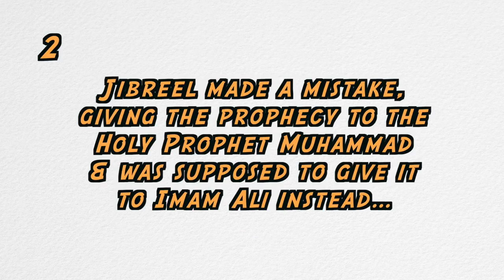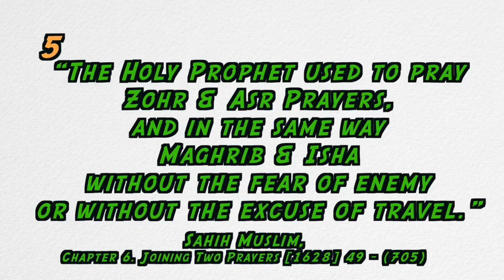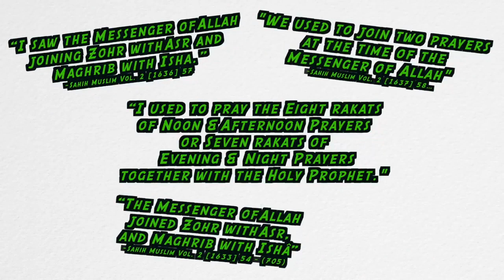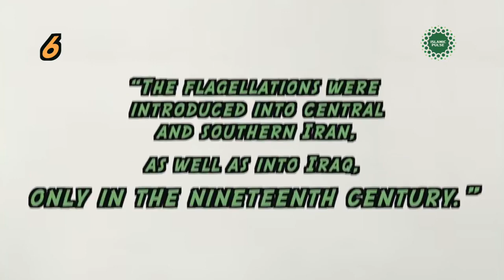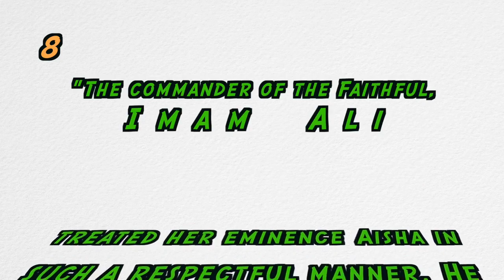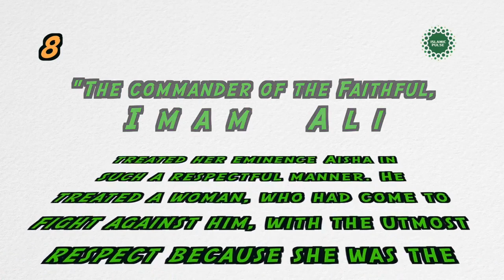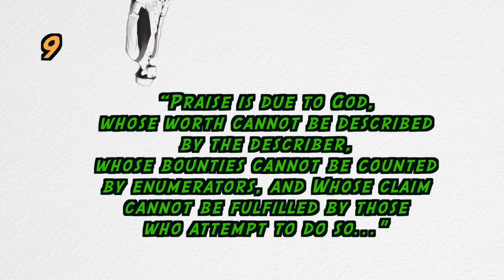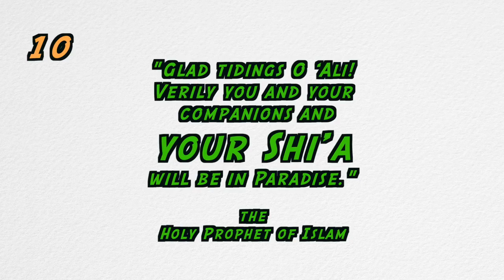10 Misconceptions About the Shia Jafari School of Thought | English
@IslamicPulse is proud to present its unique series, Biskit.
This series aims to look at relevant social and Islamic concepts... But not in the boring old-fashioned way.